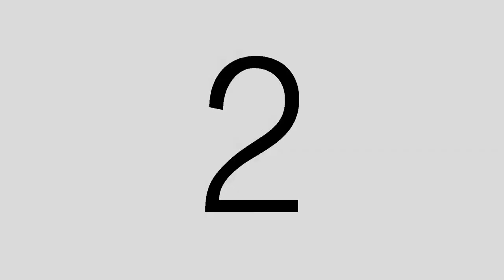Butcher Shop TV | Episode 26